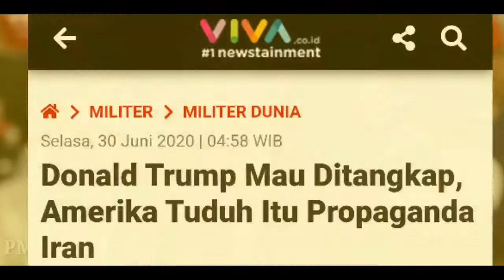BERANIKAH IRAN DONALD TRUMP MAUU DITANGKAP - BERITA MILITER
AYYATOLLAH, donald trump, berita timur tengah, perang iran, irna, aljazeerah, ,The United States strongly rejects the Tehran prosecutor's ruling, the desire to arrest President Donald Trump, on charges of murdering top general iran Qasem soleimani